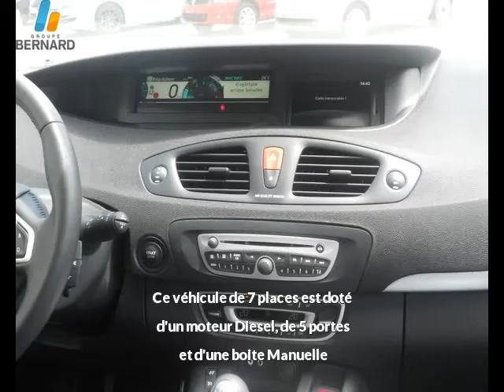Renault Grand Scenic occasion en vente à Valence, 26, par RENAULT VALENCE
RENAULT VALENCE : 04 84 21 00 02

Fiche technique de l'annonce auto n°14665 :
Marque : Renault
Modèle : Grand Scenic
Version : 1.6 dCi130 ENERGY Exp eco² 7pl
Energie : Diesel
Boîte de vitesse : Manuelle
Couleur : noire
Nombre de portes : 5
Date d'immatriculation : 29/09/2011
Kilométrage : 25 284 km
Prix : 17 900 €

Plus d'info sur la concession RENAULT VALENCE du groupe auto Bernard

Voir toutes les annonces de Renault Grand Scenic du groupe automobile Bernard